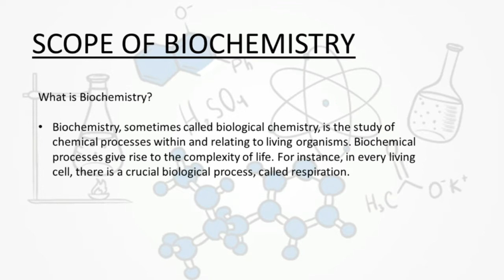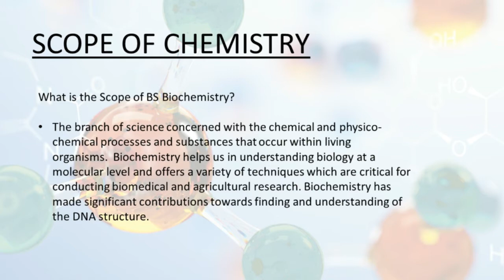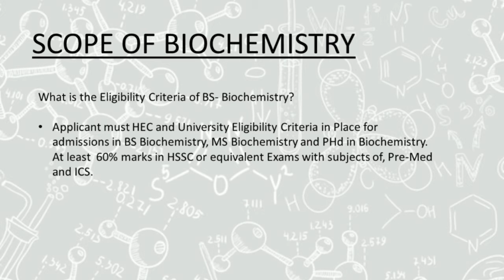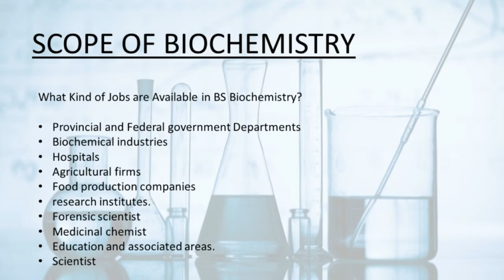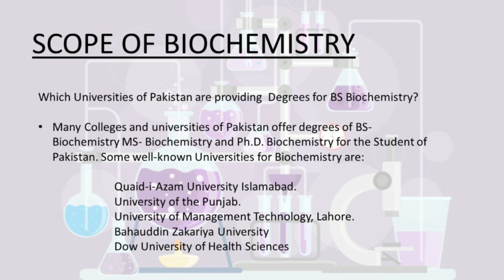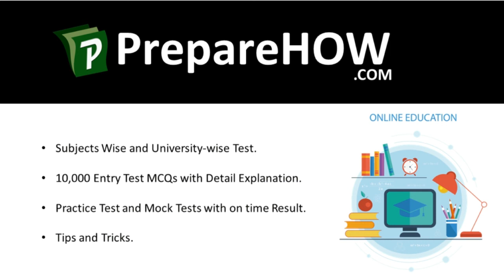Scope of Biochemistry in Pakistan - Eligibility, Career, Jobs, Entry Test, Salary, Opportunities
This video is about Scope of Biochemistry in Pakistan, In this video we explained the basic information of biochemistry. We are providing information of How is eligibile for Biochemistry in Pakistan. What kind of Subject/courses students have to study in Biochemsitry in Pakistan. What kind of Jobs are Available in Biochemistry. Which universities of Pakistan Providing Degrees of Biochemistry in Pakistan.

Success Story:
Supported by Federal Government and KP Government
10,000 MCQs
3000 Successful students

Admission Entry Tests:
Biochemistry career jobs and salary - This lecture explains about the biochemistry career options available after bsc in biochemistry. This video also explains the biochemistry jobs and biochemistry salary in Pakistan.
1. What to do after bsc in biochemistry
2. Biochemistry jobs
3. Biochemistry salary
4. Biochemistry career options
BS Biochemistry Scope in Pakistan | University Selection | Scope of BS Biochemistry in Pakistan
biochemistry is an interdisciplinary subject. It complements fields like biotechnology, microbiology, food and nutrition, pharmacology, and even medical (endocrinology), etc. After your bachelor's or Master's, you can find jobs in research projects or diagnostic labs on very fewer wages.
Scope of Chemistry in pakistan | scope of Biochemistry in pakistan | which field has more scope | in urdu.
This video is about the scope of chemistry and biochemistry in pakistan. These fields are the best option for Fsc students.